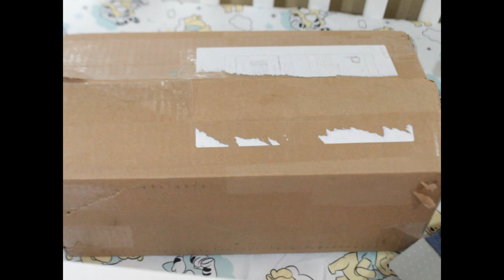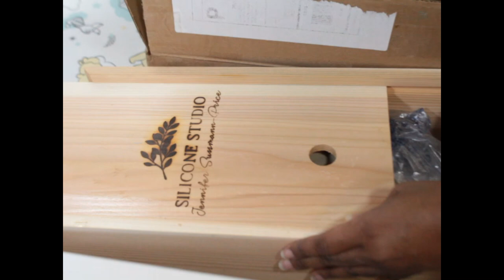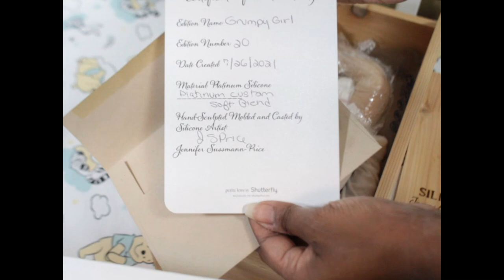Artist/Collector Review & Reveal of New Full Body Silicone Baby